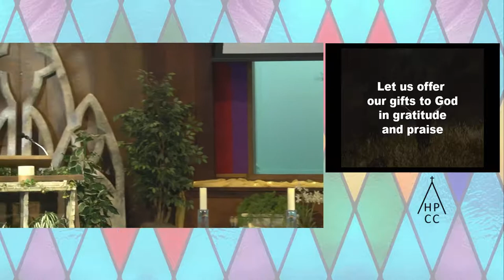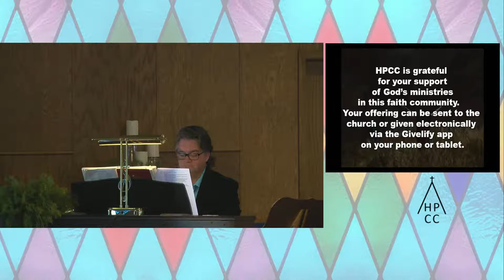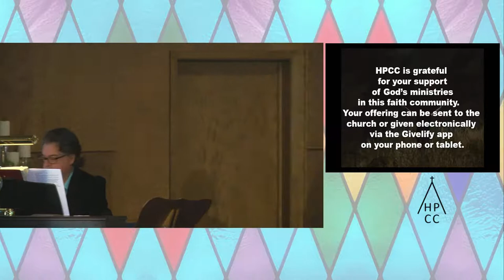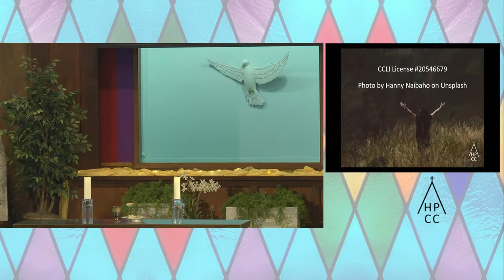HPCC July 5, 2020